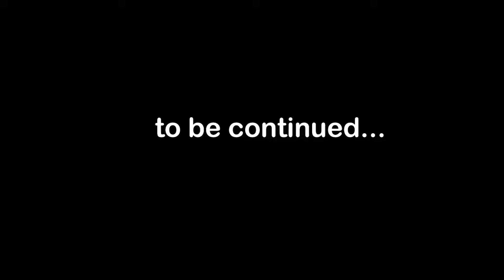I PULLED UP ON MY HIGH SCHOOL CRUSH!